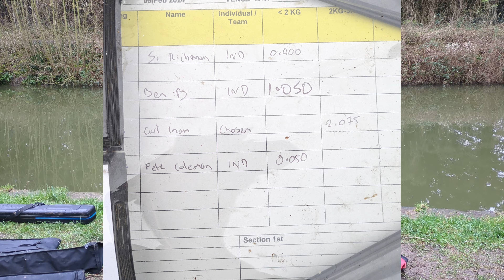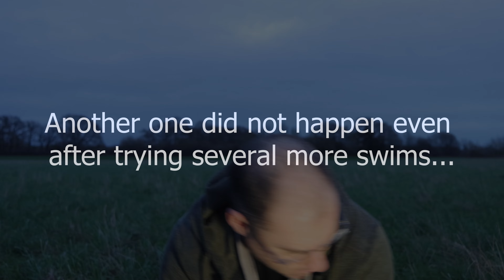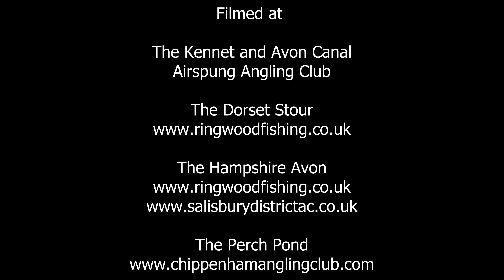Avoiding the Blank 24 Part 3 (Chub fishing on the D. Stour and H. Avon, and some perch fishing.)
The last couple of weeks have been affected by the weather but even so I have managed to get out and about and catch some cracking fish from both the Hampshire Avon and Stour.

The Kennet and Avon Canal

Airspung Angling Club

The Dorset Stour